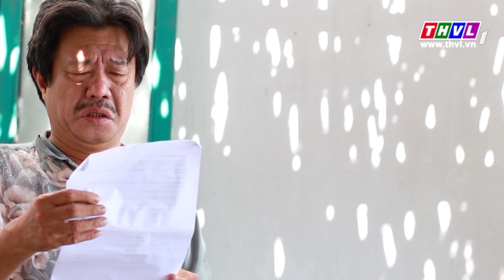THVL | Nhà nông hội nhập (18/01/2016)